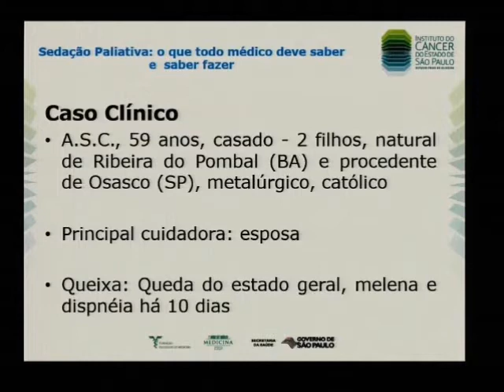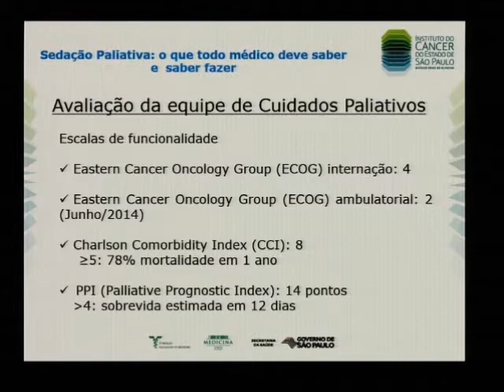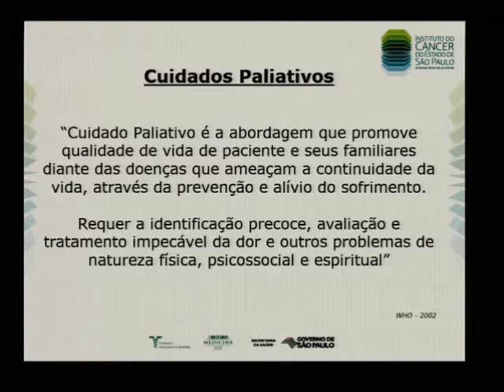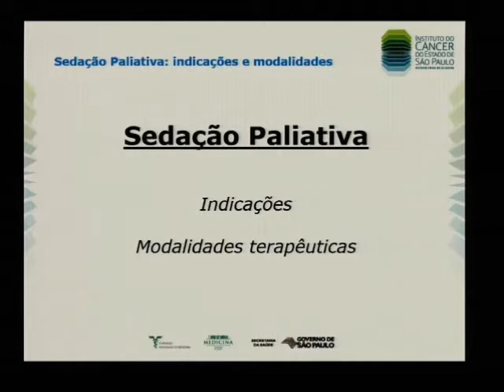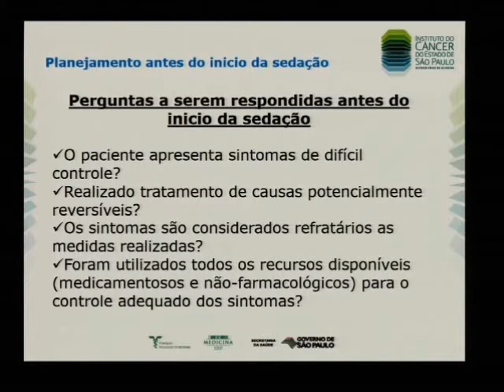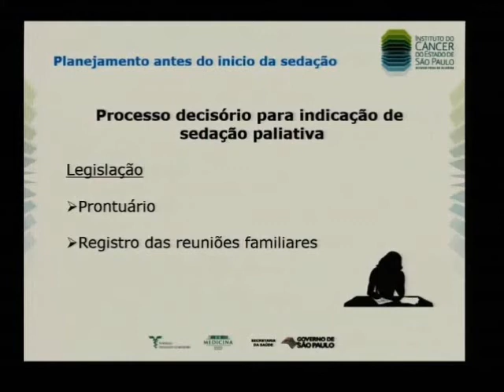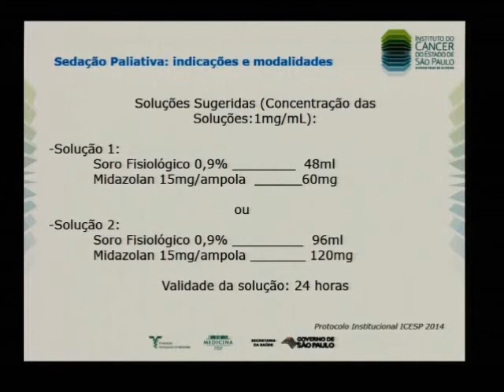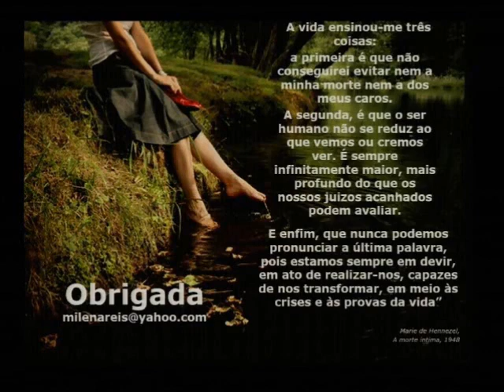Sedação Paliativa – O que todo médico deve saber e saber fazer